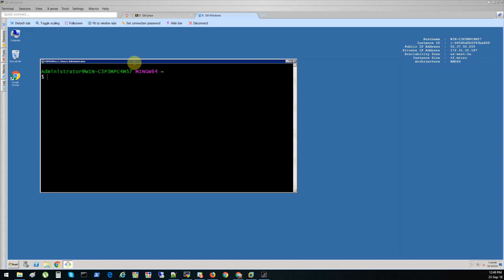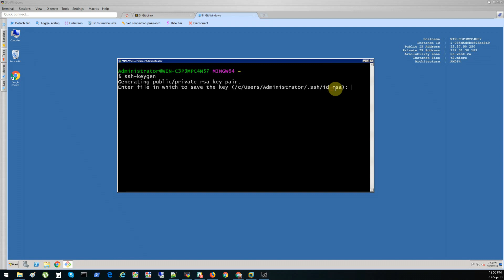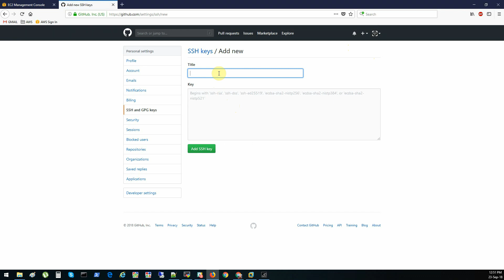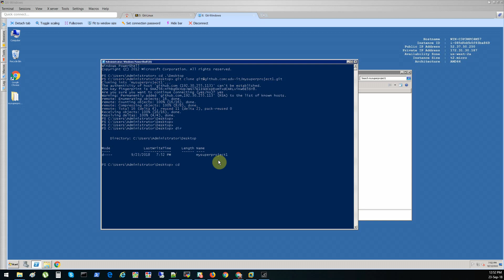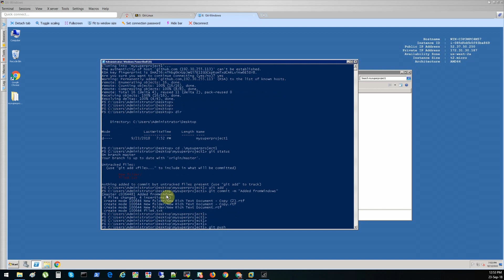Git - Hастройка логина в GitHub через SSH Key на Windows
10.Git - Hастройка логина в GitHub через SSH Key на Windows